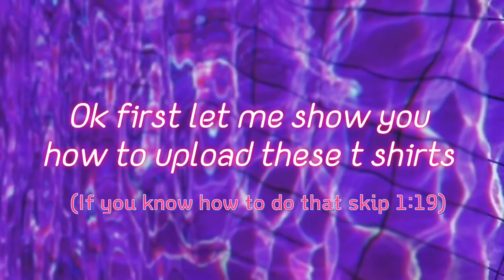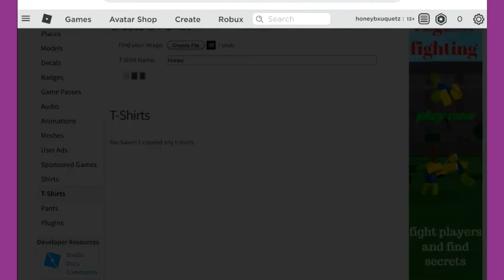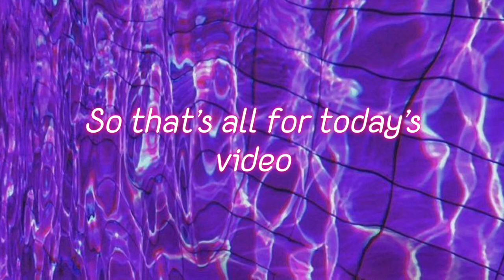Free T-shirt template Roblox (screenshot,crop,upload) | ibubbles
Sorry it was short but hope you liked it!

Half of the shirt templates are from the creator @ferihg

Come back next week for a new video!

Take Care 💜
Bye.